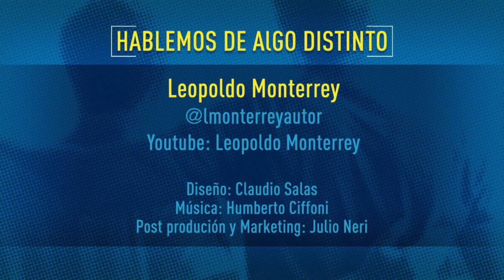Hablemos de algo distinto: Chocolate, Cual es el mejor chocolate del mundo? Parte lll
Hablemos de algo distinto: Chocolate, Cual es el mejor cacao del mundo? Parte lll con Leopoldo Monterrey Autor de la novela Con amigos como tú: Una historia de engaños y lealtad, cargada de erotismo, basada en acontecimientos políticos reales. (Spanish Edition)

Leopoldo A. Monterrey (Caracas, 1946, reside en Chile). Abogado. Ha sido catedrático en la Universidad Católica Andrés Bello (Venezuela) y ocupado cargos en importantes instituciones públicas y privadas internacionales. Desde sus comienzos como escritor, sus cuentos figuran en las páginas literarias del Diario de Caracas y El Nacional y como ejemplo de narrativa en textos escolares. Su primera recopilación, Mamá nunca mentía, fue publicada en 1983 por la editorial Ateneo de Caracas, luego siguieron Frutos del ocio, 2005 y Háblame de ti, 2012. En cuanto a poesía, en 2007 publica Versos y otros disparates. En esta novela, con su estilo característico, directo y fluido, utilizando lugares y acontecimientos reales, nos habla de la amistad y la soledad, la fe y lo esotérico, lo complejo de las relaciones familiares y como vive cada quien su sexualidad.

Postproducción: LAINca
Audiolibros.tv